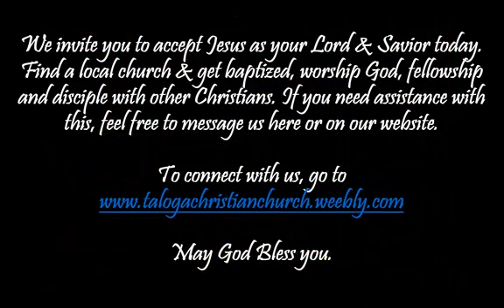Pray: Mercy, Repentance & Intercession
June 12, 2022, a series digging into the depths of prayer. This sermon digs into Mercy & Repentance and Intercessory prayer.